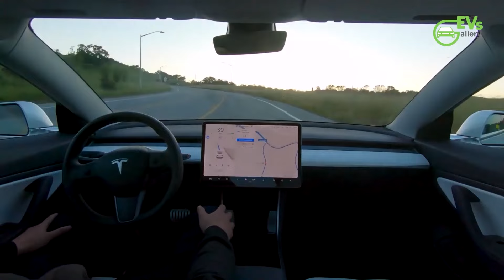Voyah Zhiyin: The 900 KM Electric SUV That Could Change Everything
China BYD Yuan Plus EV is going to give you more with In-Car Karaoke and Guitar

BYD's RMB 15 billion ($2.37 billion) plant in Hefei is going to start soon in June